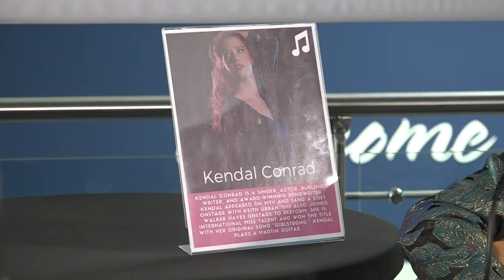Music at the Airport Kendal Conrad November 26th